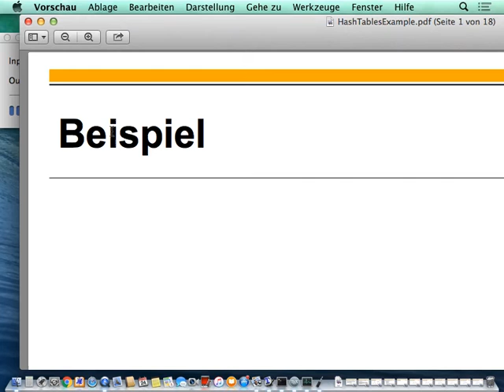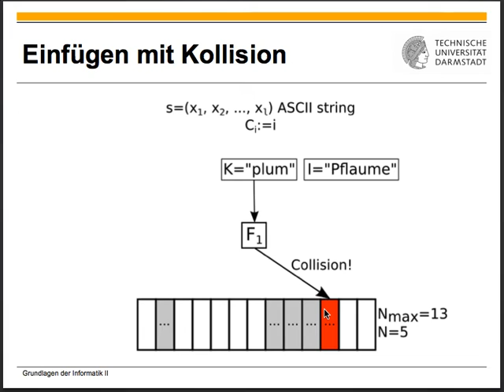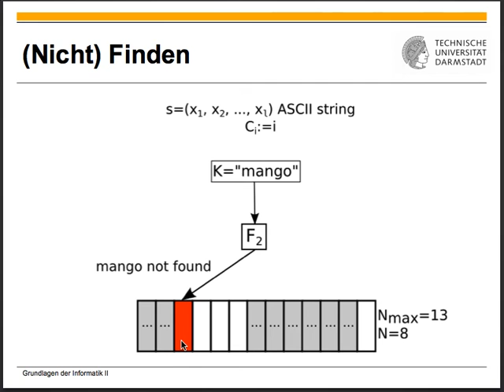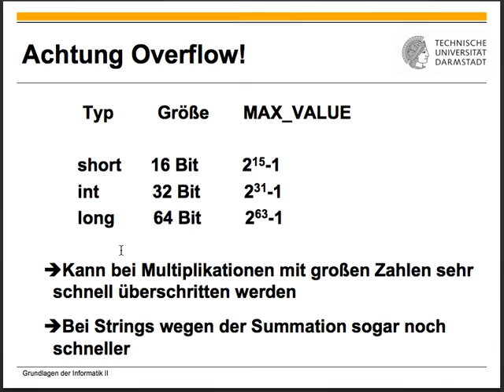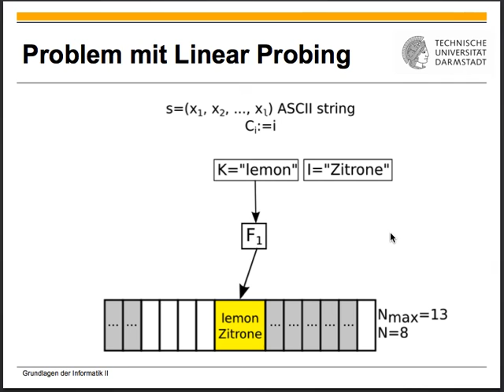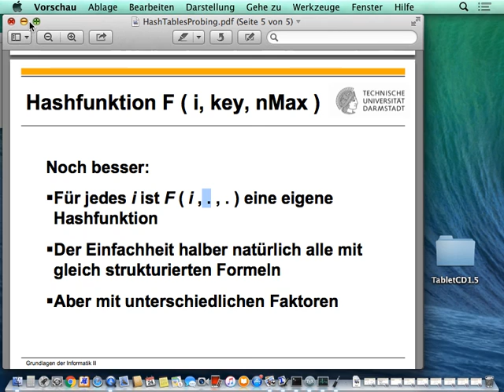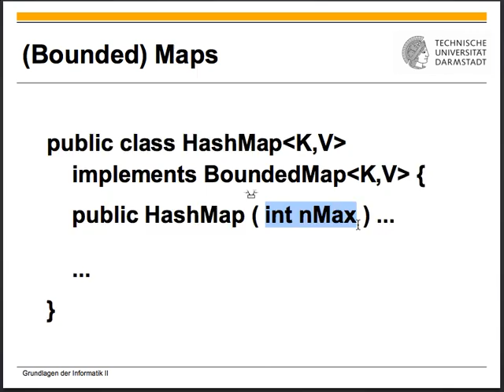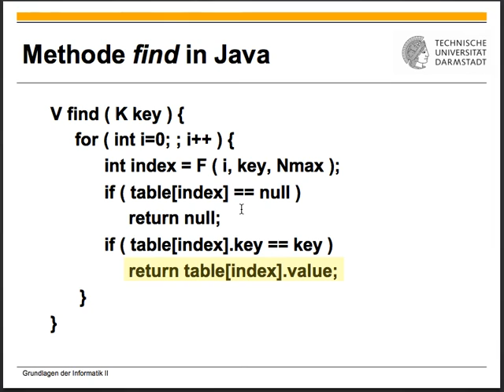Algorithmen und Datenstrukturen Vorlesung 12 vom 24 05 2016